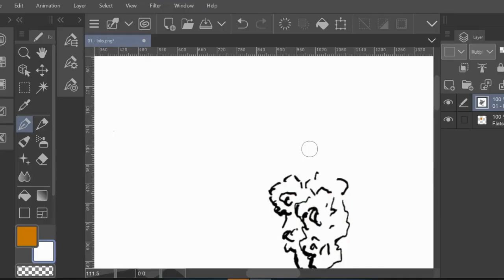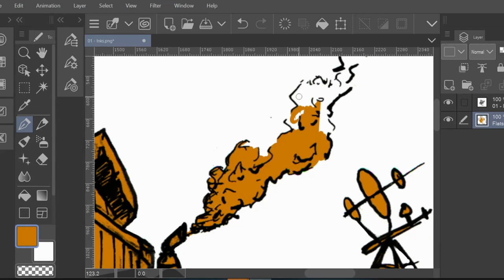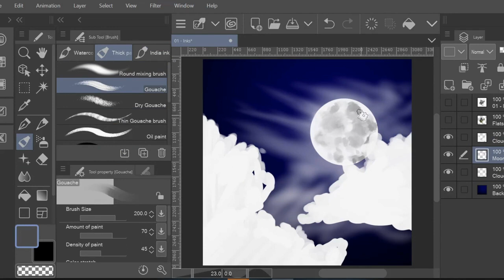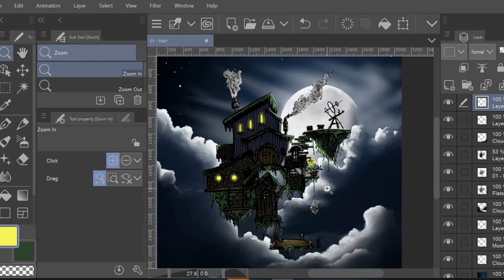FLOATING WORKSHOP! Dramatic Fantasy Scene!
My name is Brent Florica, welcome to Sketchbook B! In this episode I go on a journey into the clouds as I colour in a Floating Workshop. I hope you enjoy this dramatic fantasy scene!